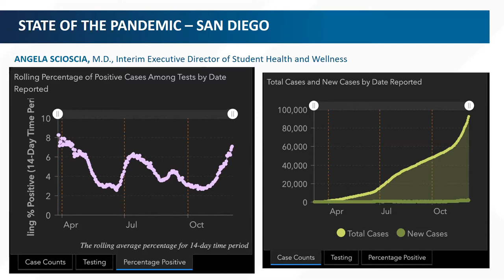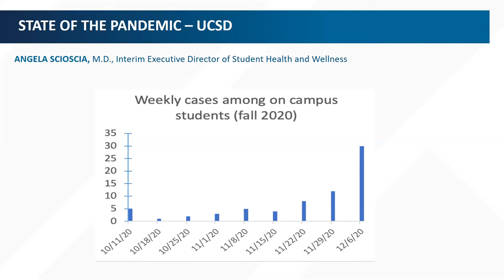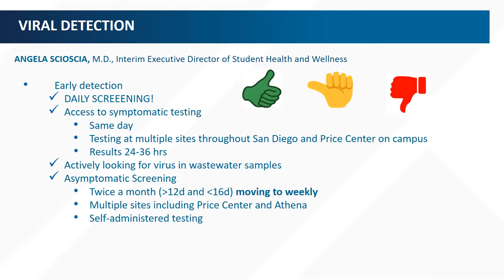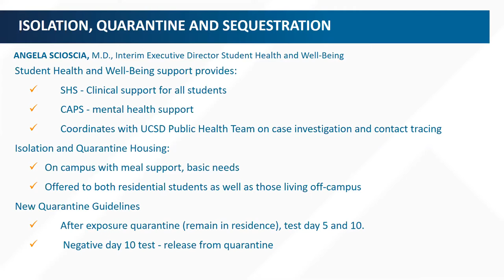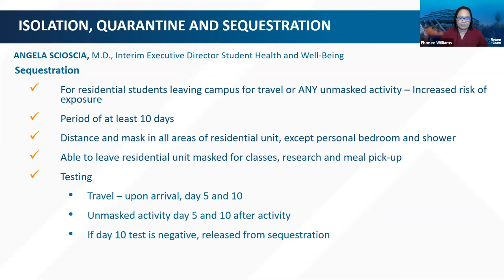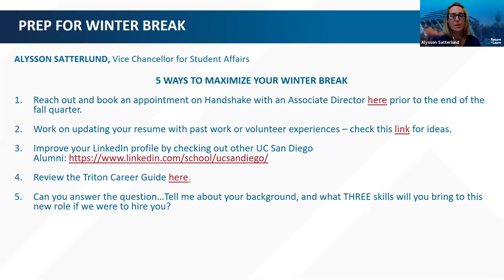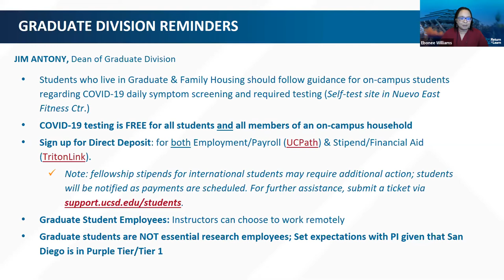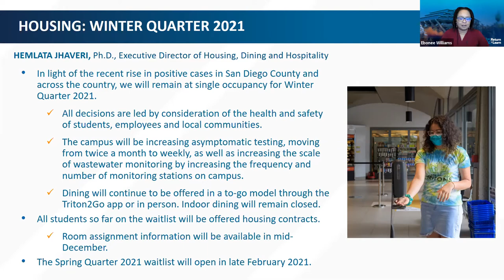Return to Learn: Student Town Hall (December 8)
Hosted by: Alysson Satterlund, Vice Chancellor for Student Affairs
Moderated by: Ebonee Williams, Director of Virtual Experience and Peer Engagement Initiatives for Student Affairs
Q&A moderated by: Kimberly Giangtran, Associated Students President and Quynh Nguyen, Graduate Student Association President
Opening remarks by: Pradeep K. Khosla, Chancellor

Panelists:
James Antony, Ph.D., Professor of Education Studies and Dean of the Graduate Division
Dulce Dorado, Director of the International Students and Programs Office
Maruth Figueroa, Ed.D., Assistant Vice Chancellor for Student Retention and Success
Hemlata Jhaveri, Ph.D., Executive Director, Housing, Dining & Hospitality
Patricia Mahaffey, Ed.D., Assistant Vice Chancellor for Student Life
Sherry Mallory, Ph.D., Dean of Student Affairs
John Moore, Ph.D., Professor of Linguistics and Dean of Undergraduate Education
Angela Scioscia, M.D., Interim Executive Director of Student Health and Wellbeing